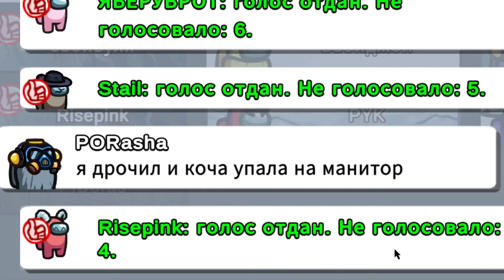Among us в 2022 году